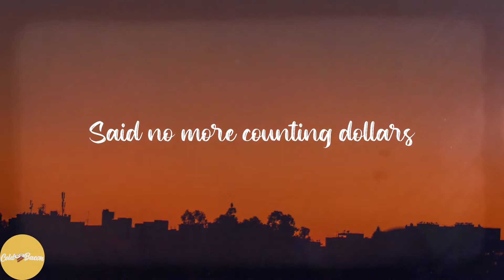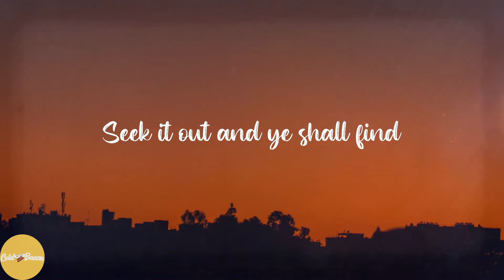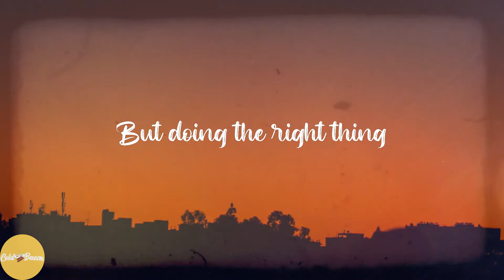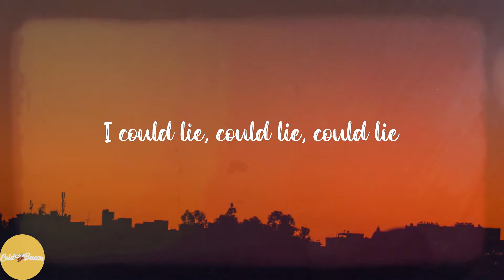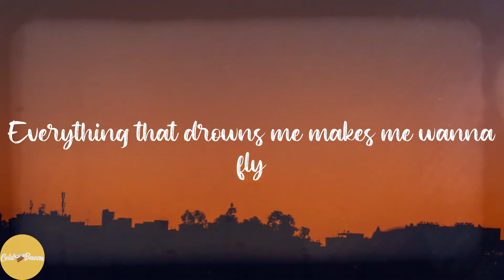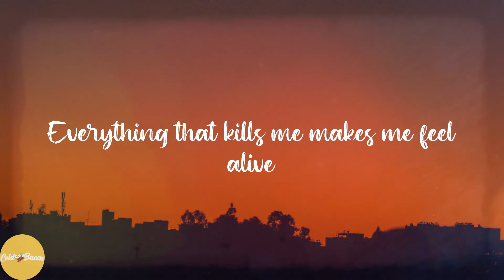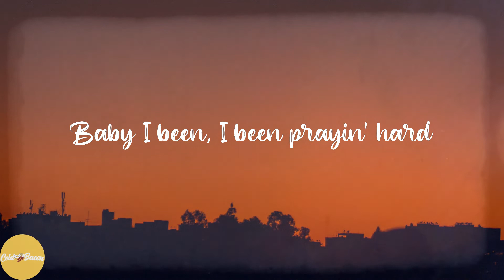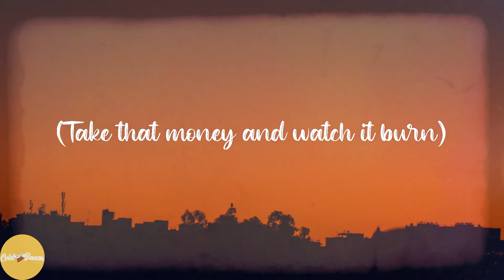OneRepublic - Counting Stars (Lyrics)